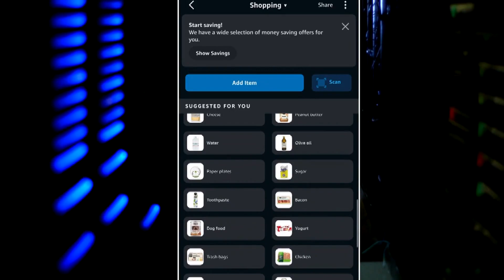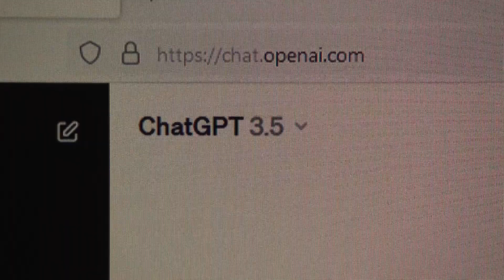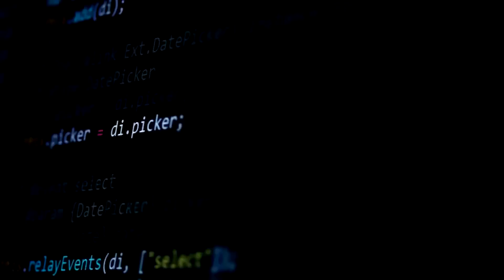CMU researchers warn guardrails on ChatGPT and other chatbots can be easily circumvented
Artificial intelligence is changing our lives every day, but how safe is it? KDKA-TV's Andy Sheehan talks to two Carnegie Mellon researchers to explain the warning they just put out.